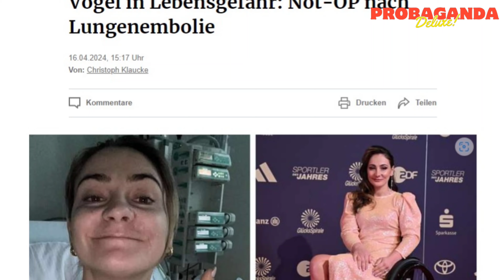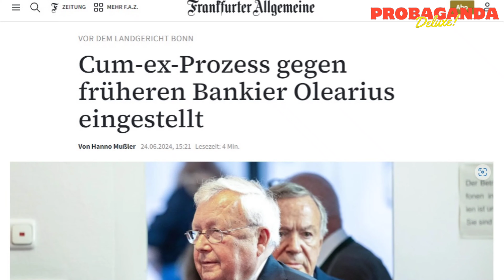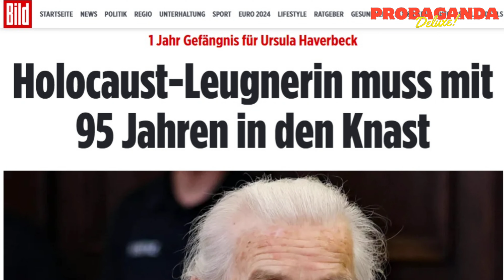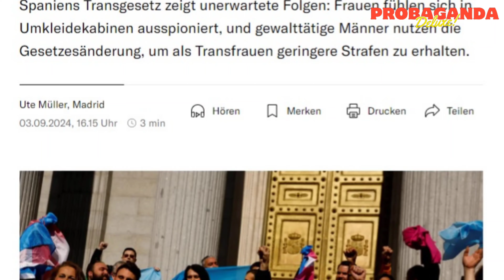kurz und schmerzlos | Reale Fake News aus dem besten Deutschland aller Zeiten | Omi ab in den Knast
Probaganda Deluxe präsentiert Ihnen Reale Fake News am laufenden Band und Propaganda bis zum Abwinken.